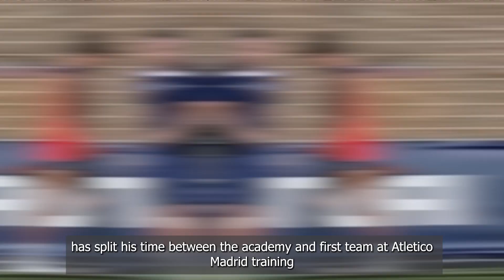Joao Felix Wants To Leave Atletico to Sign To PSG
Your support means a lot to me click the Like button to support my enthusiasm! 👍
Joao Felix trained with the youth team for some of Atletico Madrid's first day at their pre-season training camp,

The forward, who has been linked with a move to PSG, has split his time between the academy and first team at Atletico Madrid training
The 23-year-old forward was considered a Chelsea loan flop after four goals in 20 games
Portuguese player doesn't look happy at  Atletico he considers to leave the club. on the other hand PSG authorities working to sing him
because he fits to PSG's manager Luis Enriques game plans